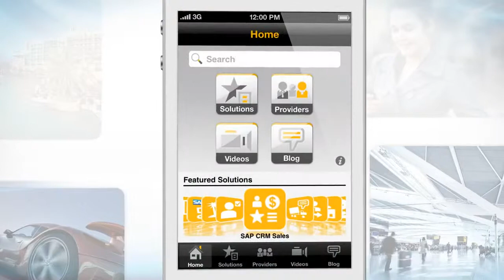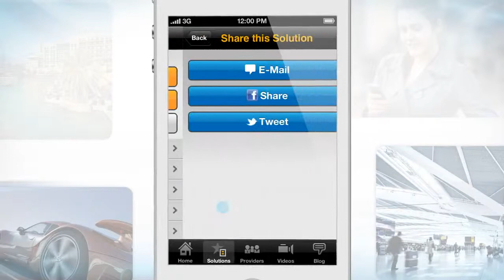SAP Business One - Mobility